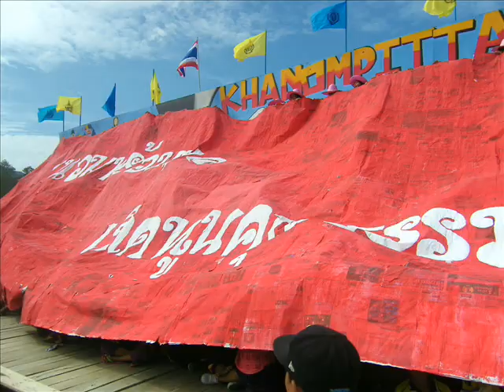กีฬาอำเภอ โรงเรียนขนอมพิทยา ปี56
งานกีฬาอำเภอขนอม ขนอมพิทยา นครศรีฯ